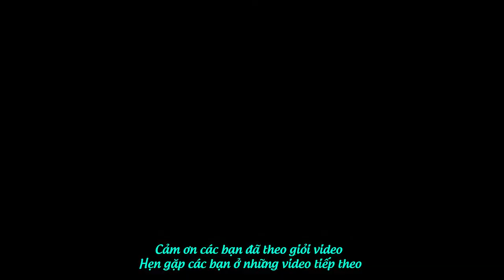Giới thiệu Sa bàn Dự an Lagoona Bình Châu | Phước Sửu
📌 Link Website Quý khách tham khảo dự án Lagoona Bình Châu:
Tên dự án: Lagoona Bình Châu
Vị trí: Đường Ven Biển, xã Bình Châu, huyện Xuyên Mộc, tỉnh Bà Rịa Vũng Tàu
Chủ đầu tư: Công Ty TNHH Tư vấn và Kinh doanh nhà Đạt Gia
Vận hành và bàn giao: theo tiêu chuẩn 4* khu A, 5* khu B
Quy mô dự án: 27,50 ha được chia làm 02 phân khu A & B
Khu A: Premier Village:
Khu dịch vụ điều hành: Café Bar Gallery
03 dãy biệt thự giáp công viên trung tâm (G1-G11, H1-H12, K1-K11, L1-L13, P1-P17): Park Villas
Các dãy biệt thự còn lại (A1-A10, B1-B12, C1-C10, D1-D12, E1- E9, F1-F10, M1-M11, N1-N14, Q1-Q17): Shop Villas
Khu B: Luxury Villas & Resort
Dãy biệt thự giáp biển: Beach Villas
Dãy biệt thự giáp sông: River Villas
Các dãy biệt thự còn lại: Lake Villas
Condotel & Hotel
Pop-up Beach Resort
Diện tích đất & mật độ xây dựng:
Khu A: 10,124 ha, MĐXD 40,51%
Khu B : 17,37 ha, MĐXD 13,32 %
Hình thức sở hữu: Khu A đất ở sở hữu lâu dài, Khu B đất TMDV sử dụng 50 năm.
Loại hình sản phẩm:
Khu A: 169 Biệt thự Có 03 loại diện tích cơ bản: 252 m2 – 300m2 – 360m2
Khu B: gồm có biệt thự biển, biệt thự sông, biệt thự hồ, codotel, khách sạn, bungalow, nhà hàng, hồ bơi,…

Tiện ích nội khu gồm: Tiện tích nội khu: Từng phân khu sẽ có những tiện ích riêng, đồng thời tất cả khách hàng sẽ được sử dụng tất cả các tiện ích trong toàn dự án và được giảm giá từ 10% – 20%
Thời gian bàn giao dự kiến: Quý IV/2020, bàn giao 1 lần cho 169 căn Biệt thự khu A
Vị trí Dự án Biệt thự biển Lagoona Bình Châu nằm ngay trên trục Đường Ven Biển, xã Bình Châu, huyện Xuyên Mộc, tỉnh Bà Rịa Vũng Tàu. Đây là con đường thủ phủ của Resort tỷ đô, kết nối các khu vực du lịch nổi tiếng Vũng Tàu – Long Hải – Hồ Tràm – Bình Châu.
Lagoona Bình Châu Bà Rịa Vũng Tàu được chia thành 2 phân khu nhỏ với diện tích khoảng 27 ha thiết kế theo chủ đề riêng tạo điểm nhấn độc đáo cho du lịch Bình Châu. Cảnh quan nội khu được thiết kế rất cao cấp bao gồm:

Tiện ích Khu A:

Cafe Bar Gallery: diện tích khuôn viên khoảng 3135 m2, bao gồm: văn phòng điều hành (của CĐT/đơn vị vận hành), nhà hàng – café, phòng Gym.
Công viên trung tâm diện tích khuôn viên rộng khoảng 11.150 m2 gồm các dịch vụ sau:
Khu vực nướng BBQ ngoài trời.
Khu vực Poolbar: khoảng 600 m2.
Khu vui chơi cho trẻ em: khoảng 500 m2.
Khu vực nhà hàng: diện tích khuôn viên khoảng1350 m2 với sức chứa khoảng 400 người.
Khu vực quảng trường nhạc nước: diện tích khuôn viên khoảng 3400 m2.
Tiện ích Khu B: Popup Beach Resort: diện tích khuôn viên khoảng 8.400 m² bao gồm:

Family villa: khoảng 9 căn
Bungalow: khoảng18 căn
Khu Backup house: diện tích khuôn viên khoảng 100m²
Khu Dome đôi: khoảng 4 căn
Khu Dome đơn: khoảng 4 căn
Khu Nhà hàng- Trung tâm hội nghị: diện tích khuôn viên khoảng 2000m²
Khu vực sự kiện ngoài trời: khoảng 1600m²
Hồ bơi: khoảng 1000 m2
Poolbar: khoảng 100 m2
Dịch vụ chèo thuyền kayak
Dịch vụ vui chơi bãi biển
✔ Xem thêm nhiều dự án đầu tư nổi bật tại đây :
Trân trọng!